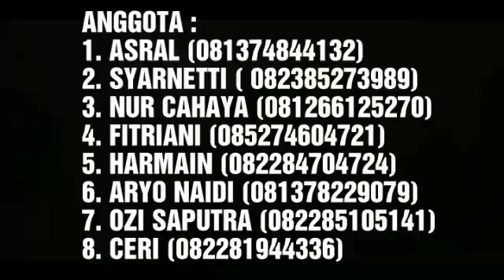TEMA:IRIGASI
SEKTOR PROYEK IRIGASI AIR SAWAH PERTANIAN  KENAGARIAN KOTO KACIAK  KECAMATAN  BONJOL  KABUPATEN PASAMAN